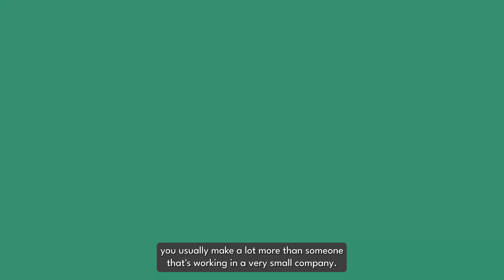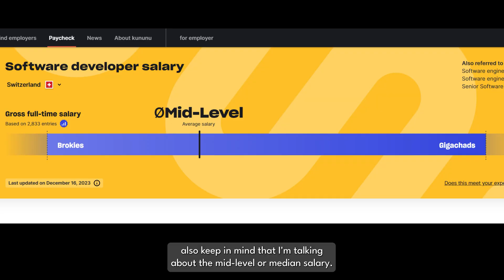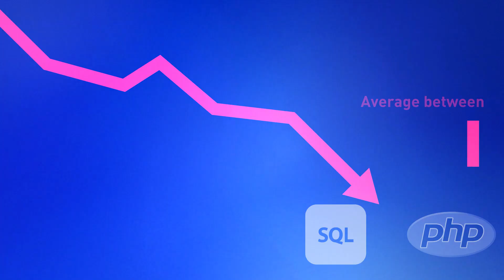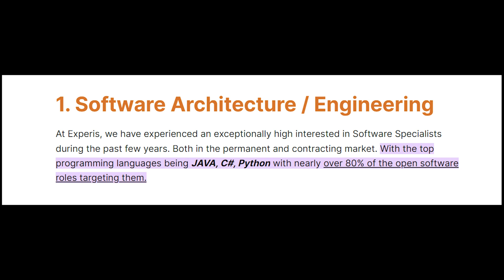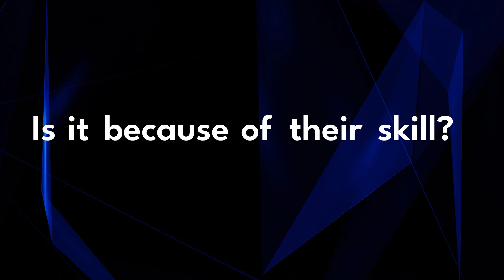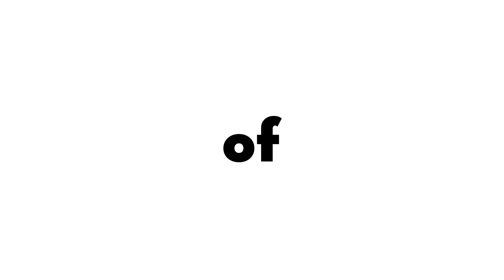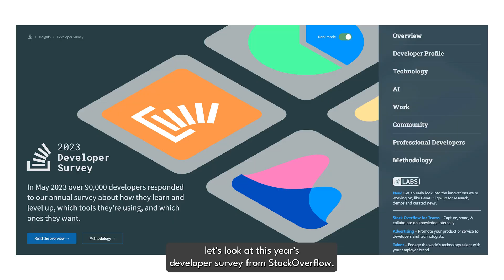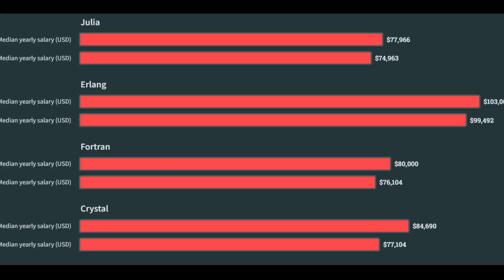How much money do Software Engineer REALLY make?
Something all of you are very interested in - How much do Software engineers actually make around the world?

Timestamps ⌚:
0:00 - Intro
0:28 - Salary Key factors
2:03 - Best paid devs around the world
4:47 - Worst paid devs
6:20 - Salary gap juniors & seniors
7:13 - Best paid programming languages
8:23 - Outro